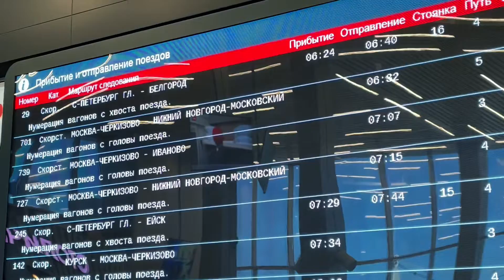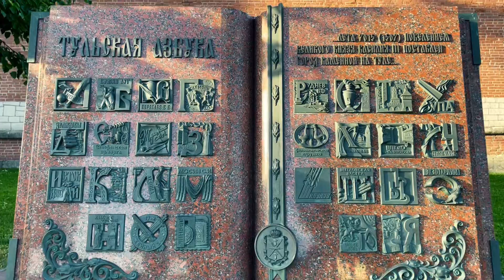Тула 🙌 ( июнь 2022 )